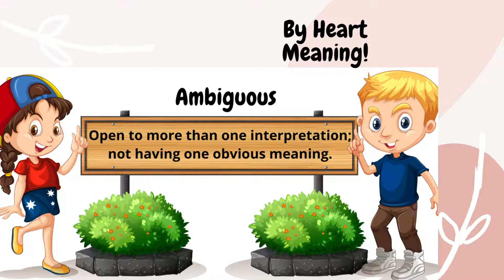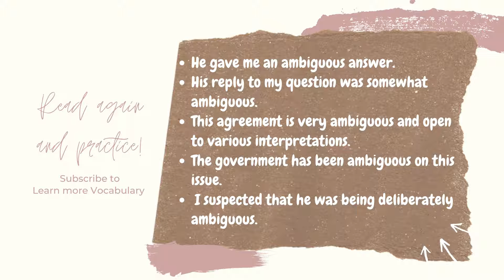GRE Vocabulary with example sentences No :423 - Ambiguous